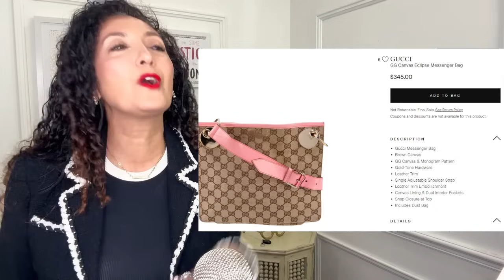10 Things That Are Killing Your Style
Not to be dramatic, but, these are the worst. Not too late to catch up on the replays for Closet Confidence!

You can find the blog post for this video right

I upload new videos every Tuesday and Friday to help women over 40 who are tired of feeling frumpy and want to have fun with fashion again, so check out my channel

QUESTION — Have a question about Body Type, Color Analysis, Outfit Creation, Closet Cleanouts, Shopping, or Beauty Over 40? Post in the comments section of this video!
00:00 Introduction
02:00 A Bad Bag
06:46 Bad Shoes
08:49 The Stretch-And-Sweat Rut
09:55 No makeup
11:29 Too much statement jewelry
13:02 Clothes that don't fit
14:48 Splashy Prints
15:41 Over-the-top nails
17:52 Dated silhouettes
19:54 Poor quality